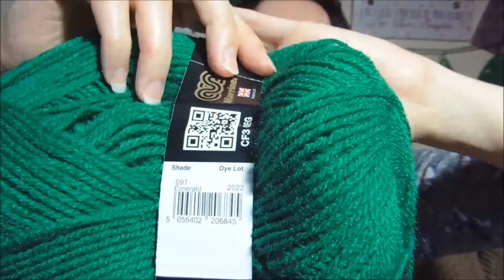Vlog 30 - Christmas Tree Skirt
Karen shares her crocheted Christmas tree skirt and a recent purchase